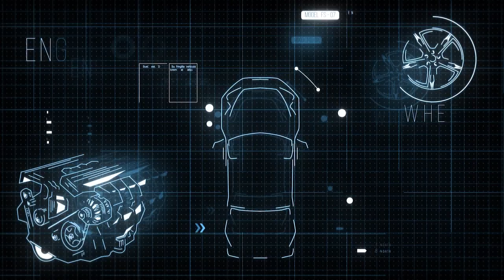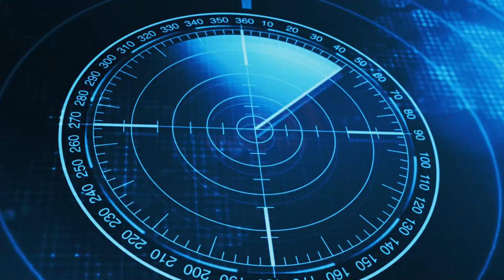ADAS Solutions USA: Calibration, Diagnostics & Programming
In this episode of "Under the Radar", Jason Stahl talks with Frank Phillips, vice president of strategy for ADAS Solutions USA, on ADAS Solutions USA's goal and vision, and the major hurdles collision repair facilities face with ADAS repairs.